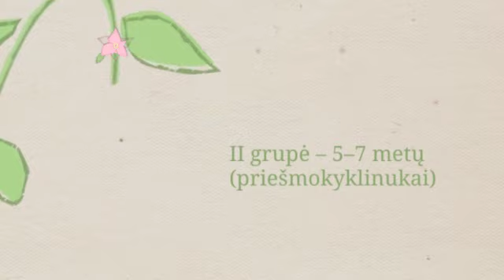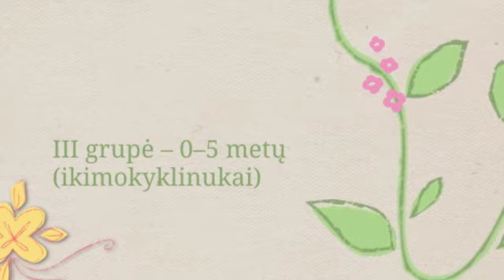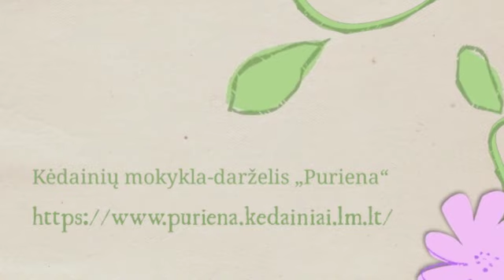„LIETUVOS PAUKŠČIAI 2017“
Respublikinis vaikų piešinių ir nuotraukų konkursas „Lietuvos paukščiai 2017“. Laimėtojų darbai.
Konkurso organizatoriai:
Kėdainių mokykla-darželis „Puriena“